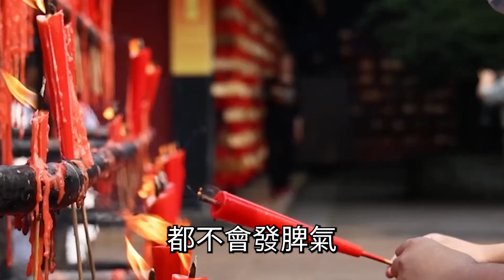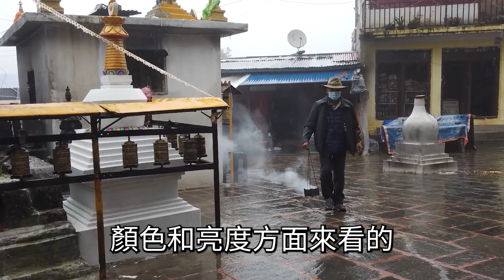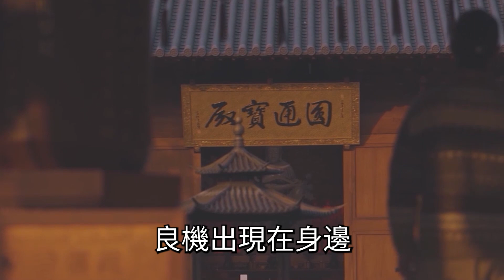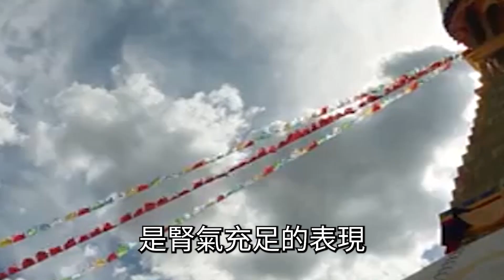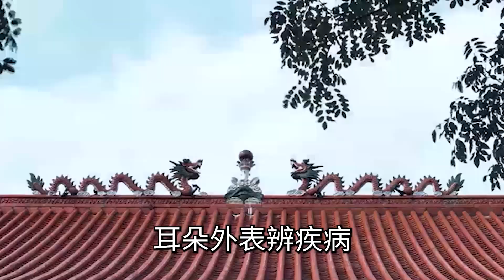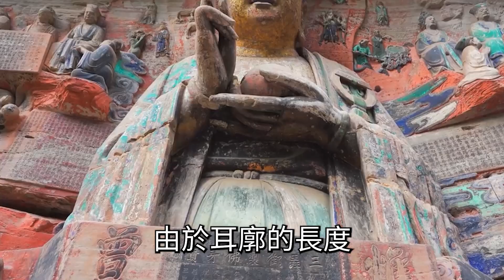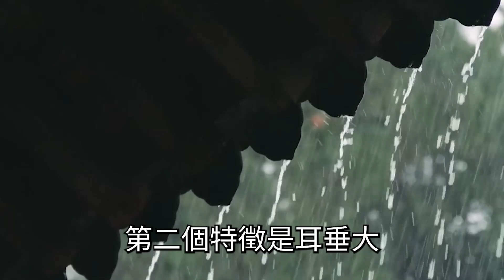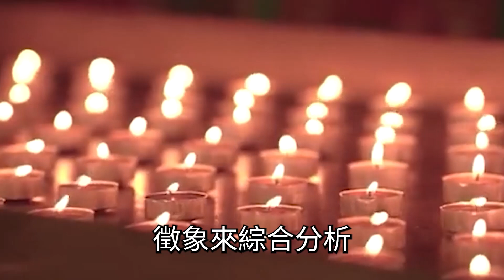陽壽還剩多少看耳朵就知道！家裡老人出現這種症狀，子女一定要注意！晚一天發現都來不及了！丨禪語